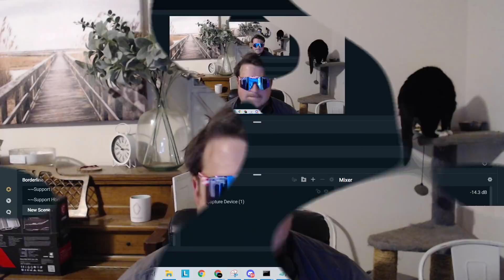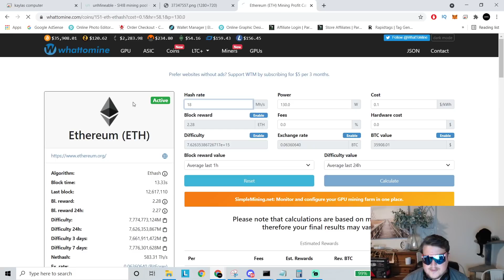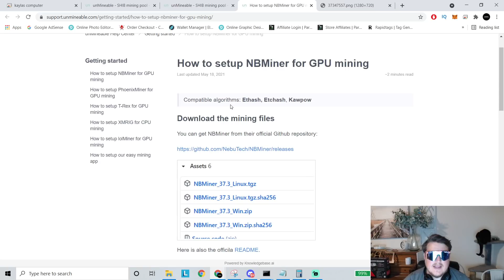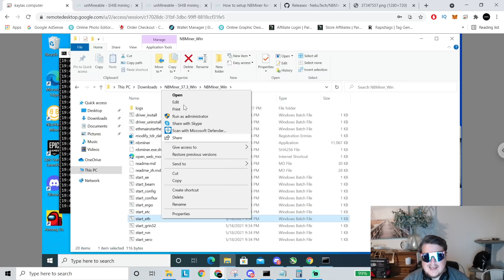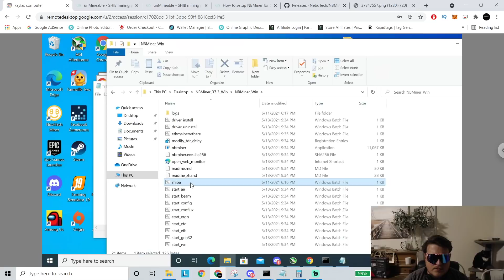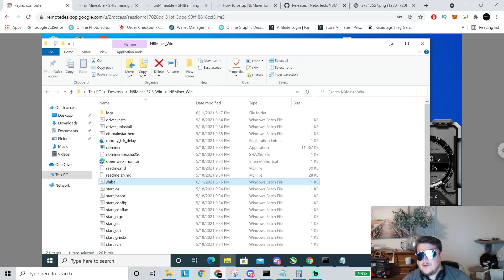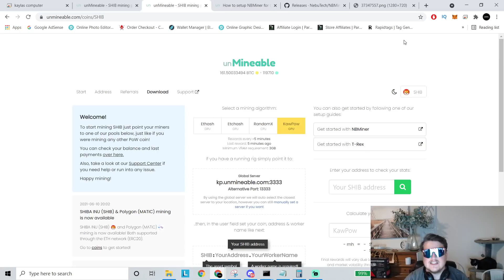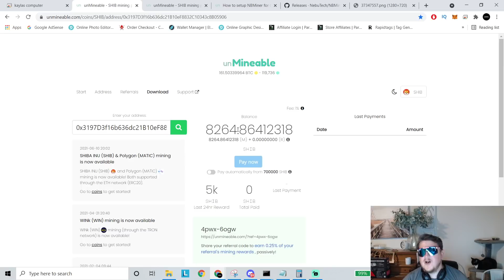How to Mine SHIBA INU with GPUs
. NBminer download

String line code to copy
nbminer -a ethash -o stratum+tcp://ethash.unmineable.com:3333 -u SHIB:0x3197D3f16b636dc21B10eF8832C10343c8B05906.GaragePC -log